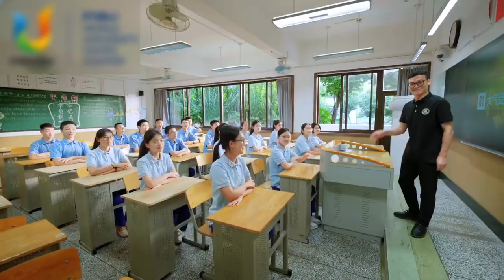【趣味搞笑】谢谢你蓉宝 来源@新华社